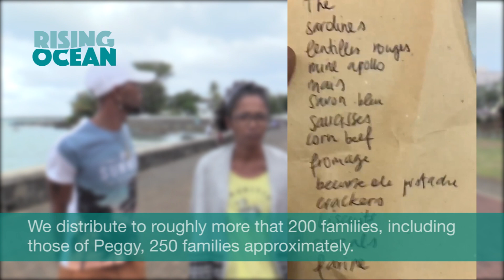Surviving Wakashio...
The Wakashio vessel that wrecked in Mahebourg lagoon has created a lot of despair. Virginie Orange, Laura Morosoli and Jean Michel Rose have been busy since the very beginning of this crisis in giving much of their time and energy to support some 200 families whose livelihoods depend in a way or another on the sea. Even if the government of Mauritius is, for some reason, playing it cool as if everything is back to normal, such is not the case. Families are still in distress and traces of oil are still visible. So far no official data and figures that indicate the toxins that are still in the water... yet the sea has been opened again after several months for leisure activities...